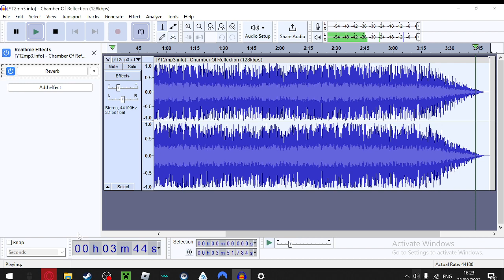Chamber of reflection but slowed down and a bit of reverb (everything belongs to Mac Demarco)